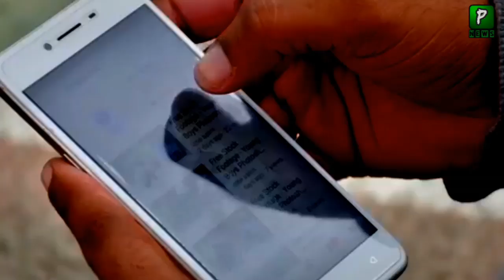People On Fahad Mustafa Pictures During Umrah || Showbiz Actor Fahad Mustafa Performing Umrah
Actor Fahad Mustafa was criticized on social media for sharing a picture taken during Umrah, consumers began to instruct the actor to respect the holy place. During the photo taken in front of the holy place, Haram Sharif shared on social media, but social media users where congratulating Fahd Mustafa for paying Umrah are also being criticized. People have objected to the manner in which Fahad Mustafa's house stood in front of the Kaaba in the photo, saying it looks like Fahad Mustafa is doing a photoshoot.